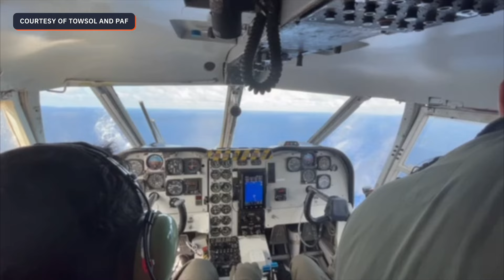AFP monitoring an 'unauthorized' China research vessel near Catanduanes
The Armed Forces of the Philippines (AFP) said on Sunday, April 28, that it is monitoring an “unauthorized” Chinese-flagged research vessel spotted northeast of Viga, Catanduanes.